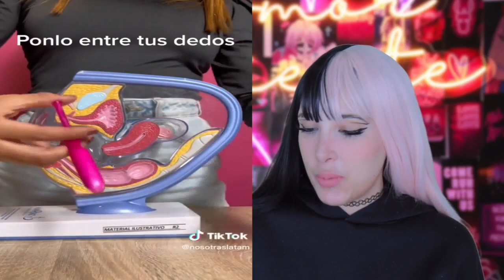TIKTOKS QUE SOLO LAS NIÑAS ENTENDERAN | Mariale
TIKTOKS QUE SOLO LAS NIÑAS ENTENDERAN PARTE 19

HOLA AMORCITOOOOS!! Así que hoyyy vamos a estar viendo más tiktoks que solo las niñas podrán entender! 💕 Espero que disfruten el video Amorcitos LOS AMO DEMASIADOOOOO! 💕